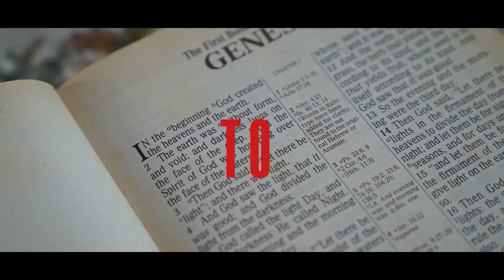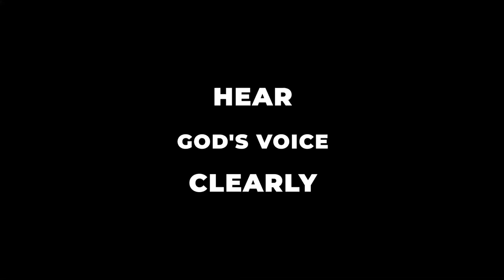He will send His ANGELS with a great sound of a TRUMPET | WHAT JESUS MEANT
When it comes to Angels, usually we all have a common understanding. Angels are usually perceived as winged creatures who are sent to mankind to fulfill God's purpose on earth. Some even have ranked them, and put them in order. This is because of the verses that speak of Angels, Cherubim, Seraphim, etc.

But what does the Bible teach about Angels? And what did Jesus mean when He said: He will send His Angels with a great sound of a trumpet?

Once we begin to see through the Spirit of the Living God, we can come to a new understanding that speaks of how God deals with man.

Watch this video for more understanding.